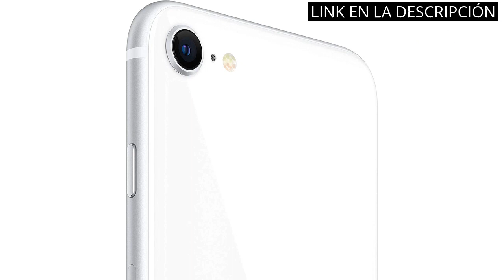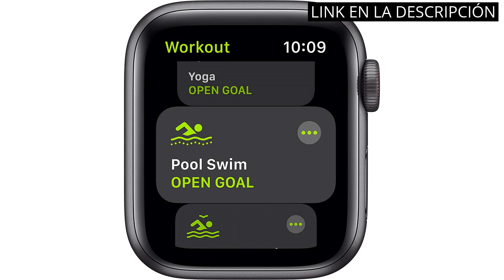【APPLE SE】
✋  Aquí están los 5 mejores productos de apple que debes conocer: ¡descubre todas sus ventajas con nosotros! disponibles en el mercado.

🔽🔽🔽 ENLACES DE COMPRA APPLE SE 🔽🔽🔽

1) Apple iPhone SE 2a Generación, 64GB, Blanco (Reacondicionado)

2) Apple Watch SE (GPS, 44mm) Caja de Aluminio Gris Espacial con Correa Deportiva Negra (Reacondicionado)

3) Apple Watch SE (GPS, 40 mm) Caja de Aluminio Gris Espacial con Correa Deportiva Negra (Reacondicionado)

4) Apple Watch SE (GPS + Celular, 40MM) - Caja de Aluminio Gris Espacial con Banda Negra Deportiva (Reacondicionado)

5) Apple Watch SE GPS + Cellular, 44mm Space Gray Aluminium Case with Black Sport Band - Regular (Renewed)

00:00 - Intro
00:07 - 1) Apple iPhone SE 2a Generación, 64GB, Blanco...
00:46 - 2) Apple Watch SE (GPS, 44mm) Caja de Aluminio...
01:24 - 3) Apple Watch SE (GPS, 40 mm) Caja de...
01:58 - 4) Apple Watch SE (GPS + Celular, 40MM) -...
02:36 - 5) Apple Watch SE GPS + Cellular, 44mm Space...
03:14 - Outro